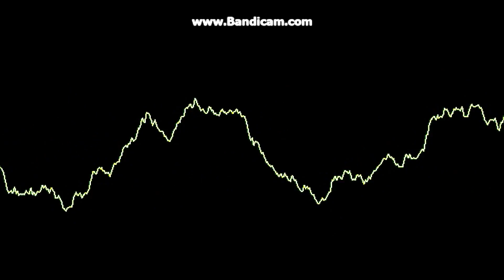L.E. - Kick That Ass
Track from L.E.